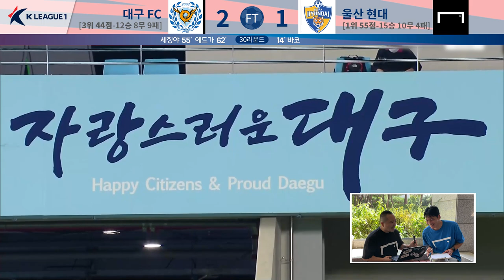'에징야'로 울산 잡은 대구, 부활 알린 '203cm'의 프리킥 골